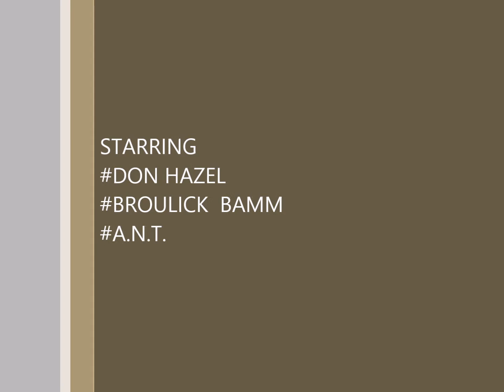DOMECRACKNATION MEDIAOUTLET PRESENTS...THE DON HAZEL SPECIAL 2015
music videos and creative content :::::
music videos and creative content... informative
high energy music .reality content
street music
this content makes the listeners get very intuned to what is being said .the description of these records come from the curveside